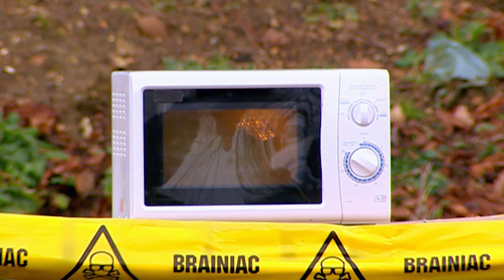Petrol + Microwave=? | Brainiac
There is a reason why you can't see a microwave on this thumbnail.